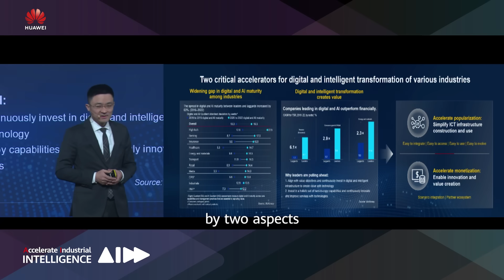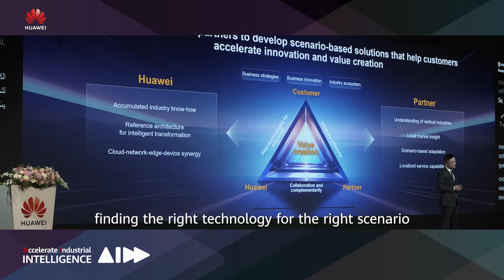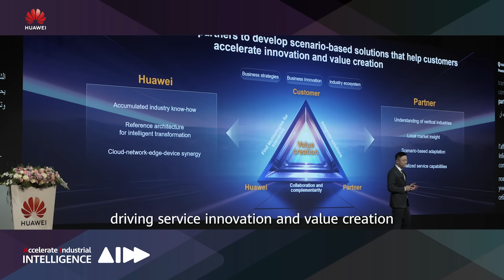David Shi at GITEX GLOBAL 2024 | Building Next-Gen ICT Infrastructure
At GITEXGLOBAL, Huawei’s David Shi emphasized the importance of solid ICT infrastructure in the intelligent era. He highlighted the need to accelerate ICT adoption and monetization, proposing principles to make ICT easier to integrate, access, use, and evolve.